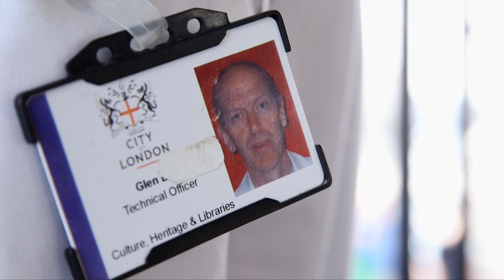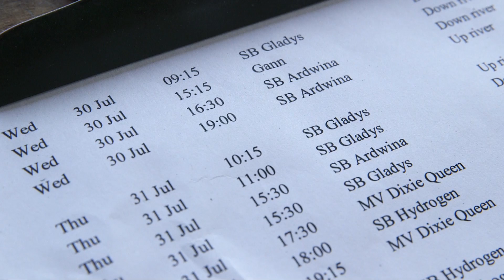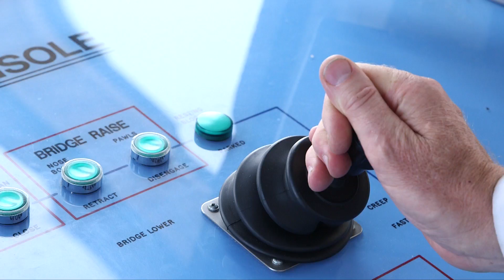Glen Ellis, the Londoner who opens and closes Tower Bridge - Londoner #29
Glen is a mechanical engineer by training, and now works in the control cabin at one of London's most iconic Landmarks, Tower Bridge.  It is Glen's job to raise and lower the bridge several times a day to allow shipping to pass underneath. A self-pronounced problem-solver, Glen is inspired by his unique workplace and his central role in one of London's most photographed daily rituals.

This is film is the first in the Londoners of the Thames - 1000 Londoners Totally Thames 2014 series.

1000 LONDONERS

1000 Londoners is produced by South London based film production company and social enterprise, Chocolate Films. The filmmakers from Chocolate Films will be both producing the films and providing opportunities to young people and community groups to make their own short documentaries, which will contribute to the 1000 films.

Transcript
Hi, good afternoon Gann. Tower Bridge Radio.Yeah, just calling to let you know we’re standing by for your 15:15 bridge lift.
Checking up shortly.
All understood, we’ll stand by for your departure. Over.
It was back in 1997. I was doing a bridge lift at about 10 o’clock at night, and all of a sudden we saw blue flashing lights all over the place and it turned out to be Bill Clinton, stuck at the gates in his limousine. And well, within a few minutes of him stopping the phone went. We had Scotland Yard on the phone saying “Put the bridge down.” You know, the president is stuck at the gates and unfortunately I had to tell them I can’t do that because I had a boat coming under the bridge and I can’t jeopardise a vessel.
South-East all clear, thank you.
When the bridge was built it was in the middle of the busiest docks in the world and the act of parliament that was passed at the time did decree that shipping have right of way over road traffic and that still stands to this day.
I would like to think I’m a bit of a problem solver. If I’ve got a fridge or a freezer that packs up working, or central heating, I’ll always have a bash at that before calling out the experts shall we say. If we’ve got any issues on the bridge where we need to get a situation sorted out, you know, I’ll stick at it until I can solve the problems.
A lot of people don’t realise it still opens and funnily enough the ones that don’t are probably you know, quite a lot of Londoners.
Waterloo all clear, roger
Well the bridge is going to be opening in, is scheduled to open at 3.15 so that’s 15 minutes time.
Tango two, tango two. Mike four. Thanks for calling me Jim.
I’m just in the process of starting our pumps up here. As soon as they’ve started I’ll proceed with the life for you over.
So we’ve got eight pumps to start and they all start in sequence so they don’t overload the system. And when we’re happy the boats ready to come through we’ll stop the road traffic.
Stand by bridge staff, about to stop road traffic.
Clear the centre of bridge, the bridge is about to open. Clear the bridge please.
Then we get to the point where we can pull the lever which turns the gears of course and opens the bridge.
Obviously working on one of the most unique sights, icons in the world, erm it’s recognisable all over the place, Tower Bridge and I feel honoured.
And there she goes.
It’s a unique job and I don’t think there’s any other job quite like it to be honest yeah.